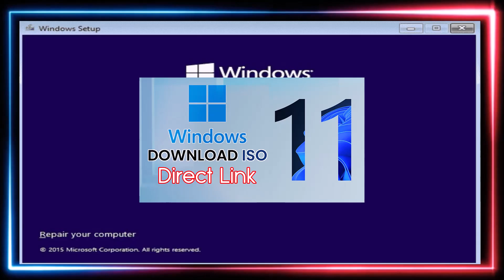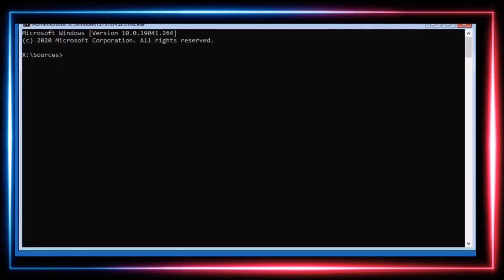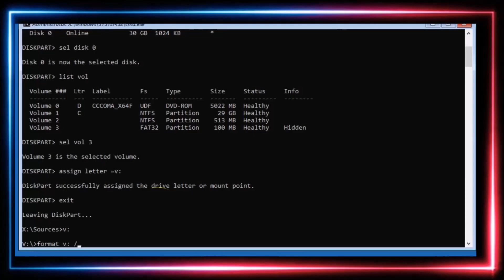[Fixed] ✔️ Error Inaccessible Boot Device Solved⚠️ Inaccessible_Boot_Device troubleshoot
Quickly fix Inaccessible Boot Device inaccessible boot divice fix Error in Windows 10 11. Follow easy troubleshooting steps to resolve the issue and get your system back on track. solve Inaccessible_Boot_Device troubleshoot

🔎 Command mentioned in the video
* In First Comment

⏱️ Timestamps ⏱️
00:00 Intro
00:20 Inaccessible Boot Device
02:29 Outro